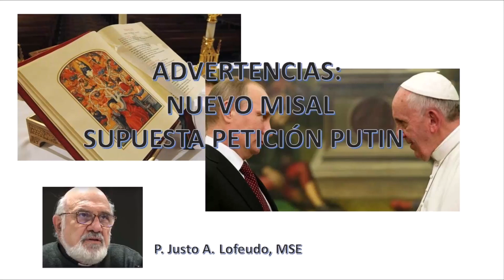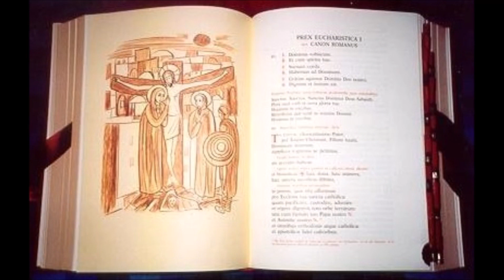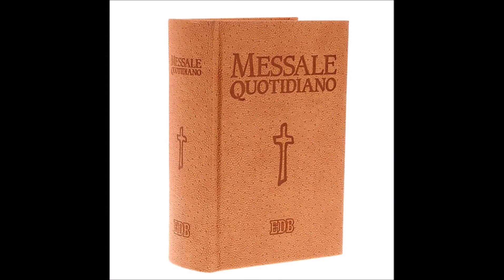ADVERTENCIAS: NUEVO MISAL ITALIANO. PUTIN. P Justo A Lofeudo, MSE.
ADVERTENCIAS: NUEVO MISAL ITALIANO. PUTIN.
Advertencias: nuevo Misal italiano y supuesta petición de Putin al papa Francisco.
Aclaraciones sobre preguntas recibidas de muchos lugares, fundamentalmente de dos cuestiones: el nuevo Misal italiano y la supuesta petición de Putin al papa Francisco.